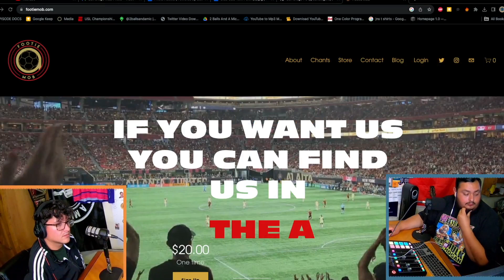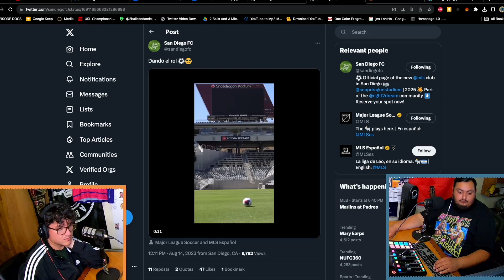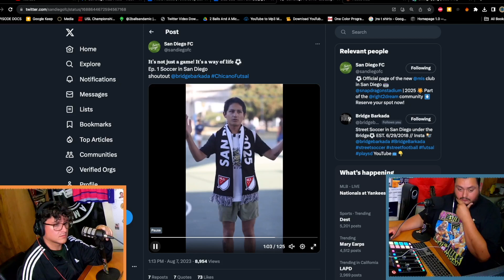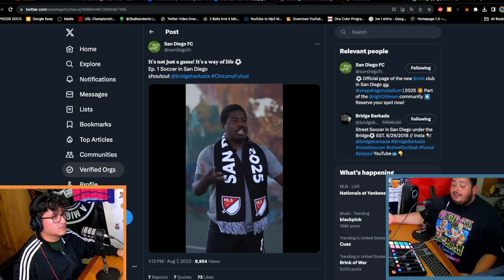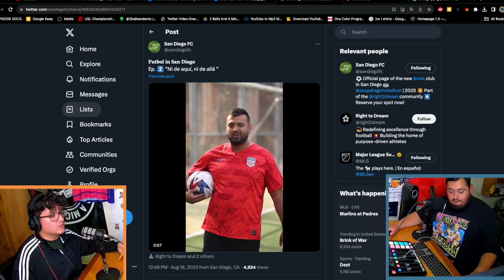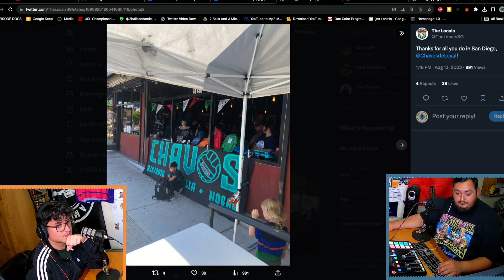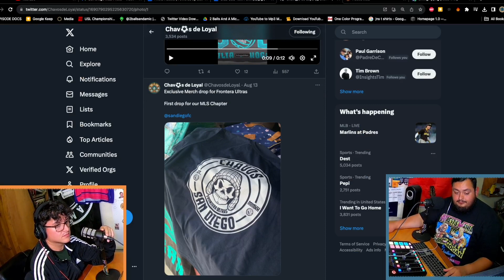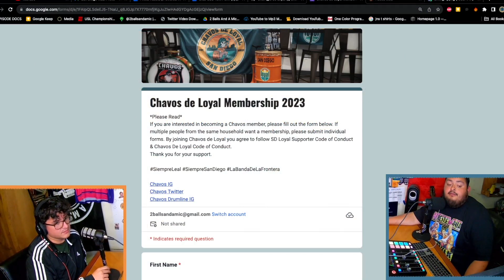Chelas con Chavos 014 | OG Chavo Mark